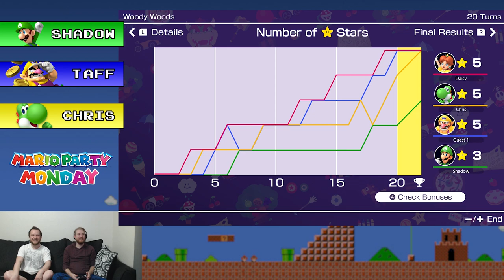Mario Party SuperStars - Woody Woods - Mario Party Monday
Shadow, Taff, and Chris are sent wherever the signs point them, and unfortunately its not usually the right way to the star!

Mario Party Monday is a "weekly" series in which Shadow Taff and Chris all compete in a different Mario Party board to see who is the true party star!